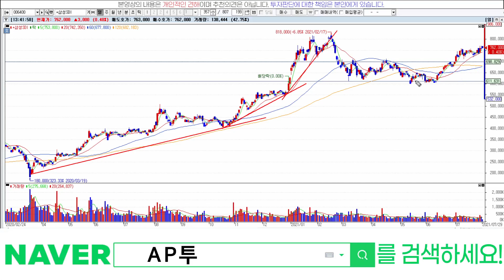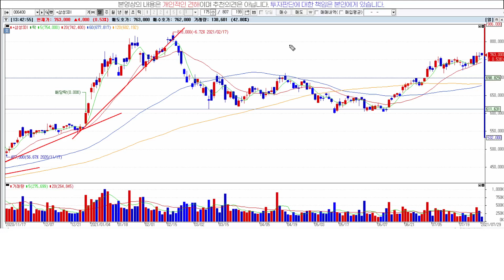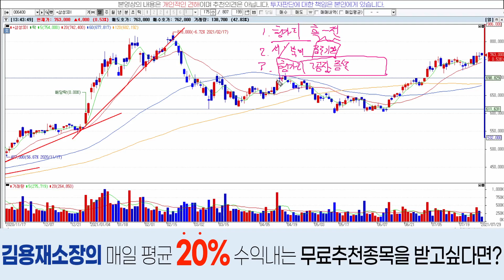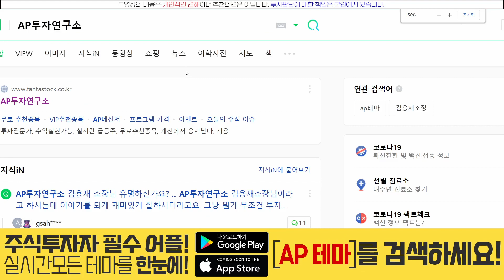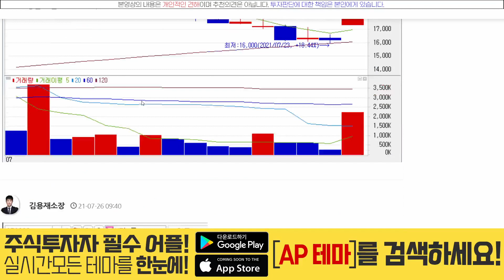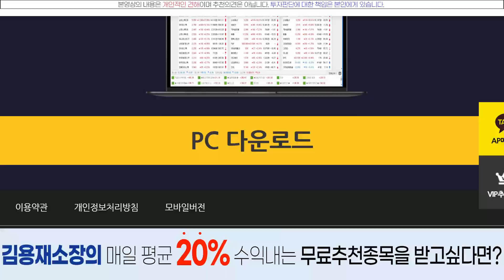삼성SDI(006400) - 이제 정말 전고점 가자